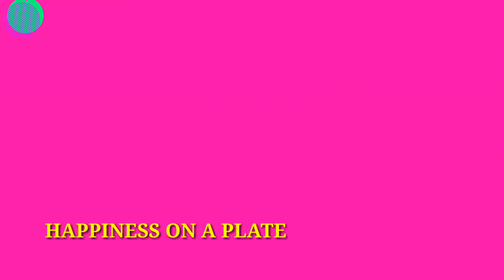GINISANG KALABASA at AMPALAYA Panlasang Pinoy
INGREDIENTS:
*Pumpkin *Bitter Gourd *Ground beed *Salt *Cooking Oil *Pepper

Enjoy and be safe Godbless..